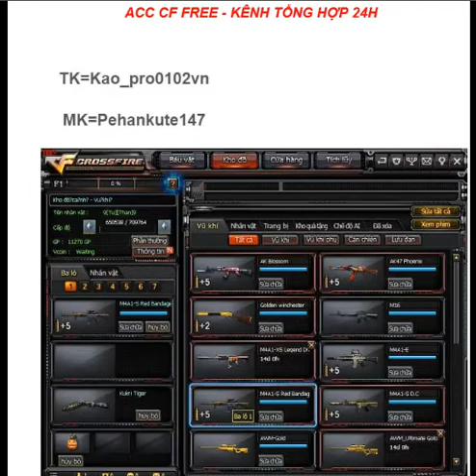Phát acc cf miễn phí 2017 - Kênh tổng hợp phát acc | đợt 1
Nguồn: kênh tổng hợp 24h

Ai đang xem Clip này thì xin chúc các bạn 1 ngày tốt lành - kênh tổng hợp